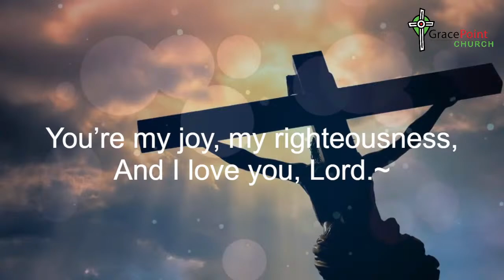Knowing God: The Love of God [1 John 4:7-21]